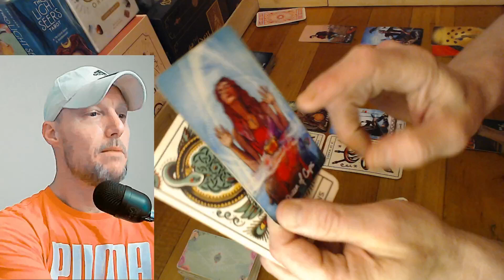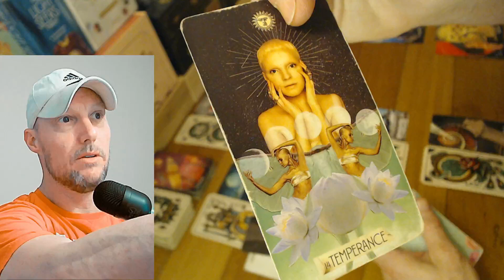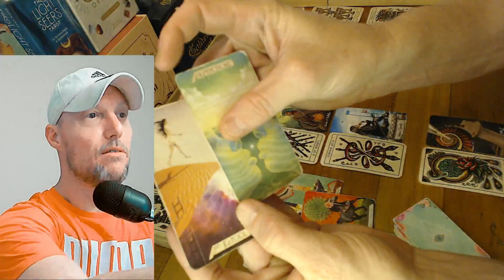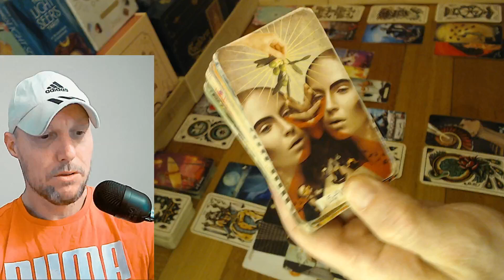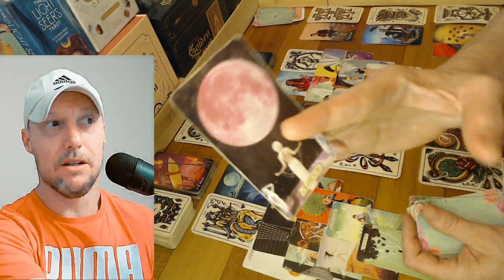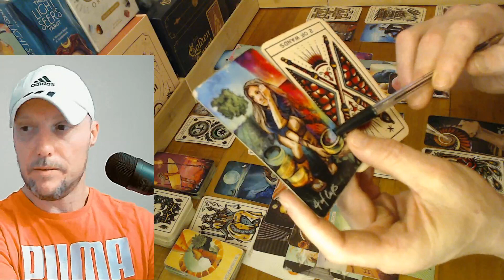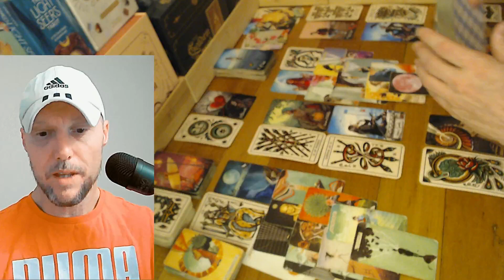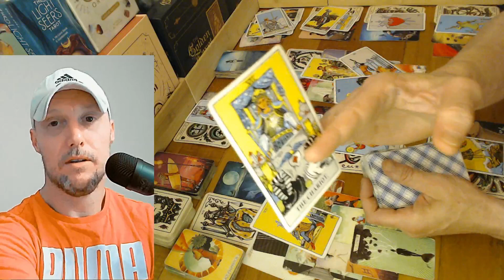Virgo ♍ They ARE planning to come back to deceive you. Boundaries ARE NEEDED! In Regret ATM!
Daily Virgo Tarot Reading.

I've spent years getting to know myself. The masculine and feminine side of me. The spiritual and mental side, too. Life is a journey, and I am on that journey... It's not easy to understand yourself on a spiritual level... you have to work through your bad traits to understand who you are, as a person, as a soul, and as a human. Cheers Virgo